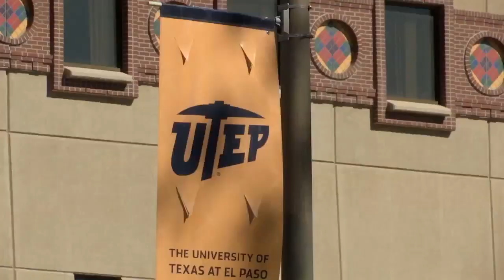Community Conversations: UTEP president Dr. Heather Wilson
The University of Texas at El Paso President Dr. Heather Wilson stopped by the KFOX14 Morning News for its Community Conversations segment to talk about UTEP's growth and successes and also about current and future projects.